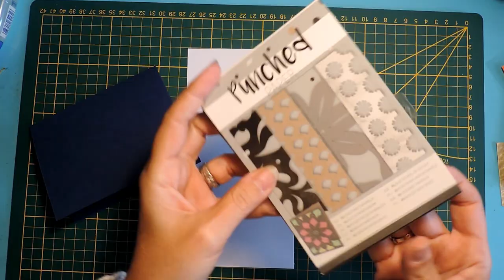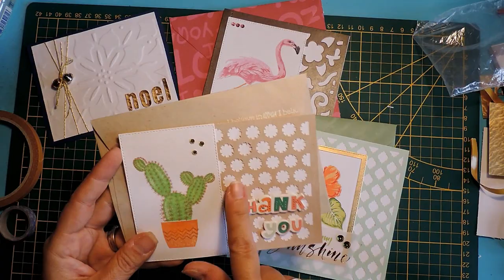Scrapbooking tutoriels français - Carterie - Punched Paper Papiers ACTION: idées de cartes (Noel)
Dans la série des cartes de Noel 2017, aujourd'hui je partage avec vous des idées pour faire des cartes avec les blocs Punched Paper, des papiers achetés au magasin ACTION. Ces papiers perforés peuvent être utilisés comme fond de carte, comme pochoir, comme classeur de gaufrage… une utilisation très variée ! Regardez mes exemples et dites moi ce que vous en pensez ! Je vous dis : Merci et à la prochaine ! Je vous l’annonce dèjà : des cartes avec la technique STRING ART… elles sont MAGNIFIQUES ! Vous ne connaissez pas ? Alors je vous attends vendredi prochain !